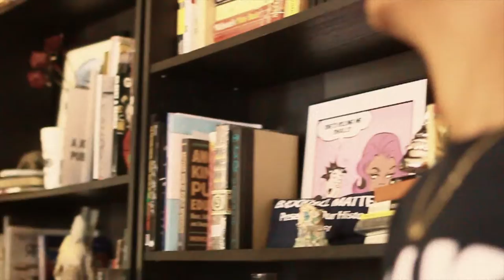Zun Lee @ The Roll Up CLT - 2018 Documentary by Carey J. King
Founded in 2016 by Jessica Gaynelle Moss, The Roll Up CLT is an artist residency program for Black contemporary artists practicing across disciplines.

The 2018 Roll Up resident artist was award-winning international photographer, physician and educator Zun Lee. Zun was supported by Roll Up Fellowship recipient Carey J. King.

The Roll Up CLT is generously funded by individual donors and The Black Art Futures Fund Grant, The Arts & Science Council, McKnight Foundation, Artists Residencies Consortium, Omega Psi Phi Fraternity, Inc., Life Membership Foundation, CharlotteisCreative HUG Grant program, Foundation For The Carolinas, The Reemprise Fund, Common Field, and The John S. and James L. Knight Foundation.

Image of Zun Lee @ The Roll Up CLT, courtesy of Mitchell Kearney.